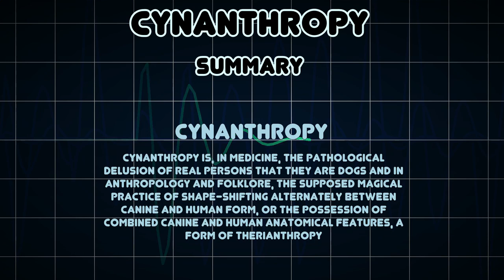Cynanthropy (Medical Condition)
Symptoms, risk factors and treatments of Cynanthropy (Medical Condition)

Cynanthropy is, in medicine, the pathological delusion of real persons that they are dogs and in anthropology and folklore, the supposed magical practice of shape-shifting alternately between canine and human form, or the possession of combined canine and human anatomical features, a form of therianthropy